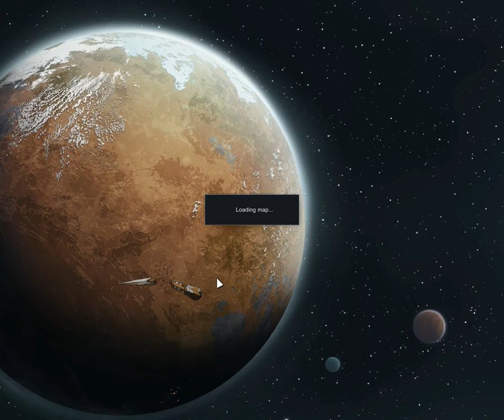Let's Play Rimworld Ep25 Hand basket